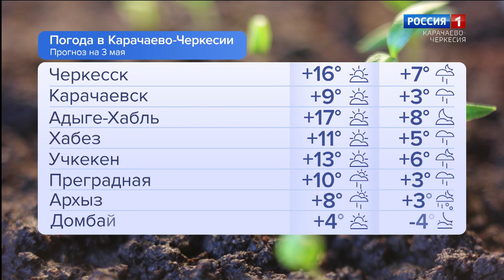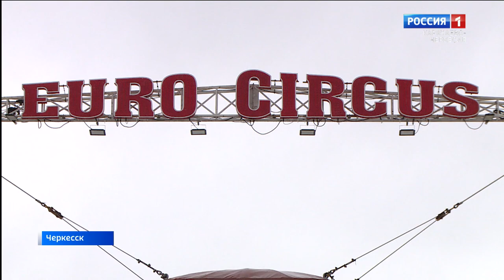Утро России. Карачаево-Черкесия 03.05.2023